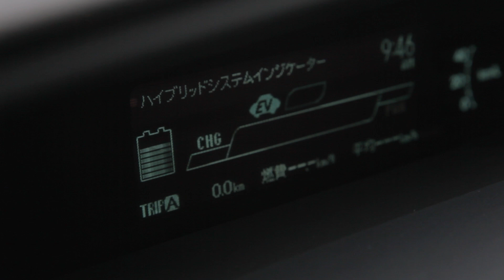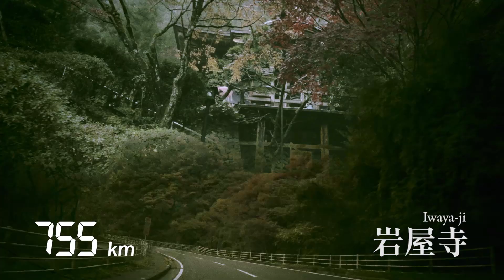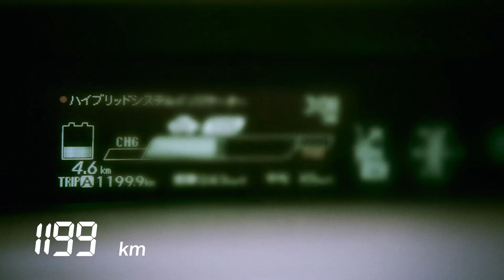HENRO-ing 1200 years × 1200 km × 120 sec. クルマで見つける新しい四国、ドライブ遍路1200km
真言宗の開祖・空海(弘法大師)が、42歳で四国・八十八霊場を整えたと言われる年から1200年目を迎える2014年。節目となるこの年に、ルーカス編集長率いるPAPERSKY取材班が、およそ1200kmに及ぶお遍路の道を、トヨタのプラグインハイブリッドカー「プリウスPHV」で巡ります。数知れない”お遍路さん”たちが、さまざまな思いを胸に歩いてきた巡礼の道をたどりながら、四国に根付く文化や伝統、そして、これからの1200年に遺していきたい新たな魅力を見つける旅が始まります。

A beautiful movie about a modern day drive through the ancient Shikoku Henro course.
The Shikoku Pigrimage covers a total distance of 1200 Kilometers and takes the pilgrim (known as henro) through 88 temples
associated with the Buddhist monk Kukai (Kobo Daishi). Toyota Prius teamed up with Papersky Magazine /
to make this 120 second film to celebrate the 1200 year of the 1200 kilometre pilgrimage course.